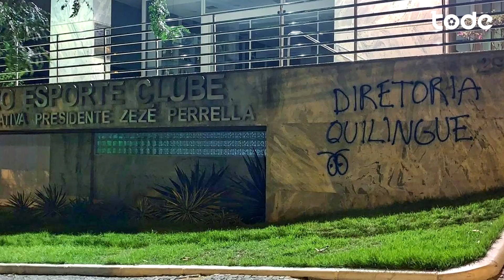TRETA SANTOS X FLAMENGO l DYBALA MARCA GOLAÇO NA CHAMPIONS l JOÃO FÉLIX ELEITO GOLDEN BOY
Everton de olho em Jorge Jesus, Palmeiras diz não a venda de Raphael Veiga ao Corinthians, Lewandowski dá show na Liga dos Campeões e muito mais !